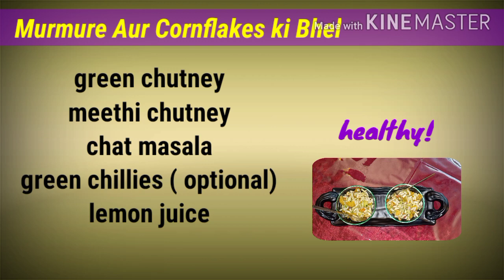Kids recipes | No Fire | Easy |Healthy |School Competition|Diet |How to make Murmure Cornflakes Bhel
Hello Friends,
Hope You all Are doing well. Swadshaala brings some interesting easy no fire recipes for Kids for the first time with kids in which you will get to see Me n Kids cooking together and enjoy cooking.

Hope You will Enjoy watching two of us. Surely this video have some yummy recipe which you can try with your kids and enjoy it anytime.

Hope you try out my easy recipes and engage your children also with you and learning cooking with fun is my motto.

Moreover schools also organised such activities for kids. This may helps you in the same too.

 Follow me-